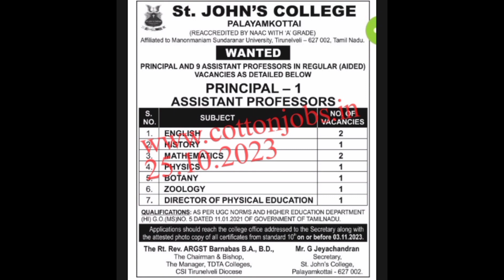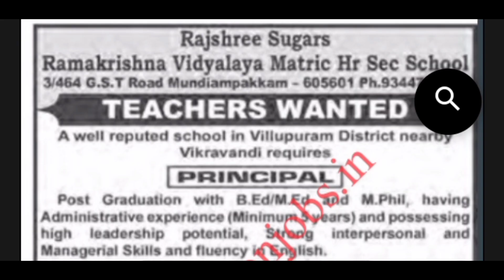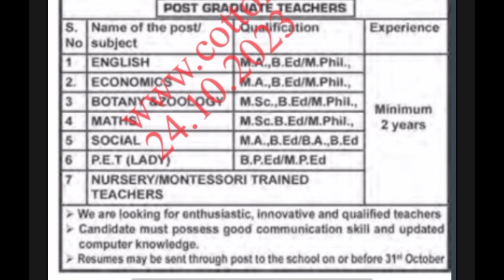ஆசிரியர் மற்றும் பணியாளர்களுக்கான வேலை வாய்ப்புகள் | இதோ உங்களுக்காக | Oct 27, 2023